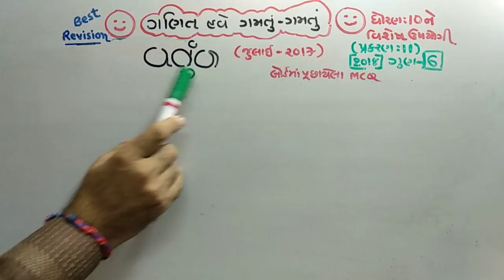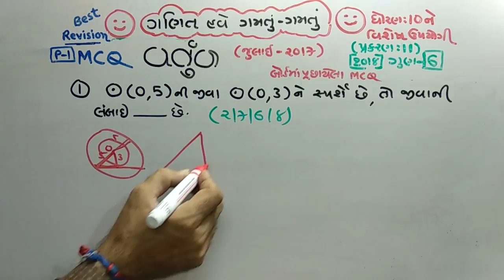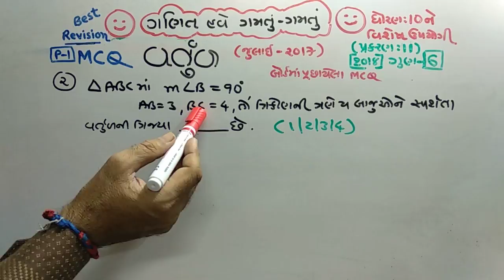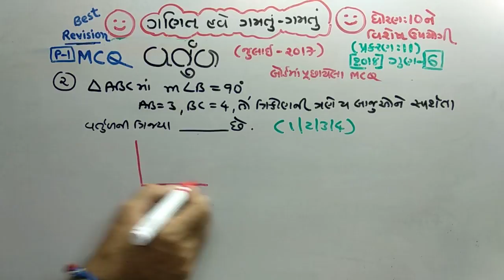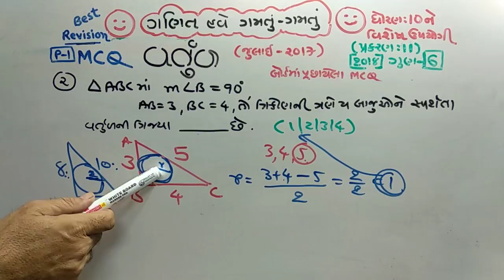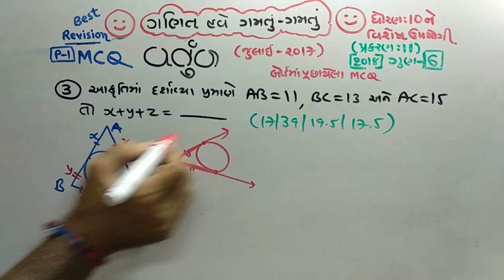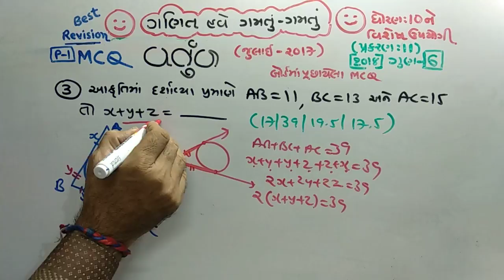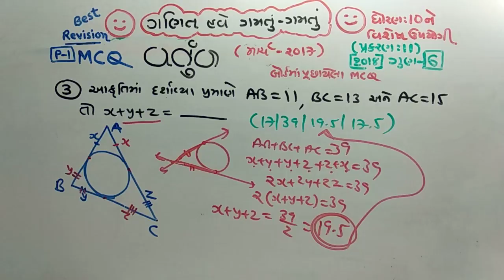STD 10 | MATHS | વર્તુળ |MCQ | ગણિત આટલું સહેલું? | P-1| PRACTICE | JAYESH VAGHELA | NDC | CIRCLE